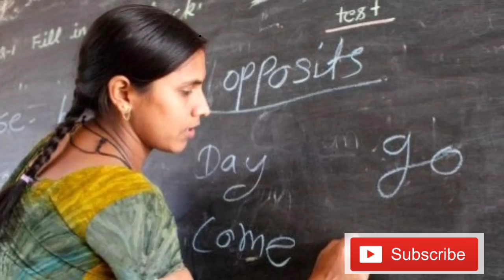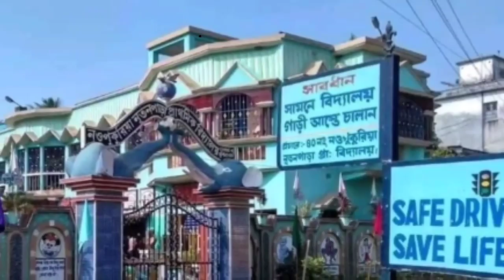WEST BENGAL PRIMARY TET UPDATE NOTIFICATION